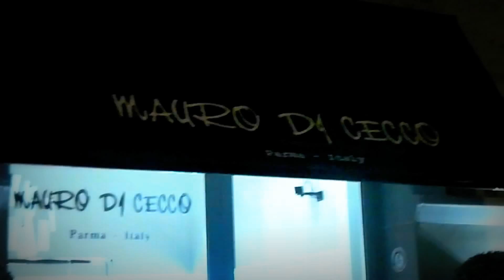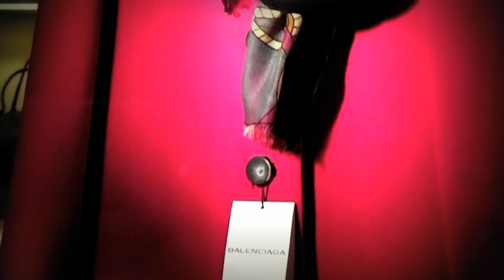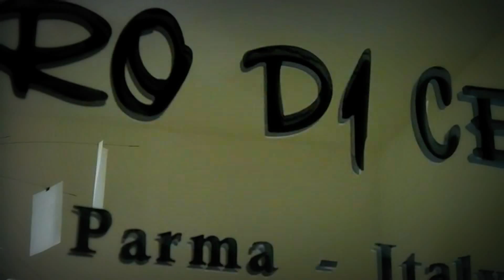MAURO DI CECCO Fall Winter Trends 2012/2013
Fall Winter 2012/2013 trends: discover the trends and the hippest accessories that characterize next Autumn/Winter fashion.